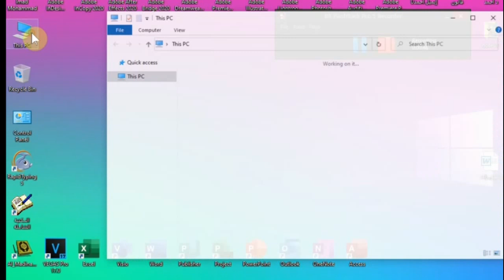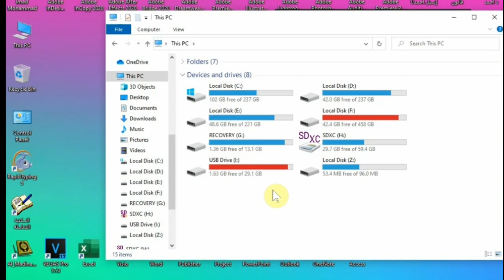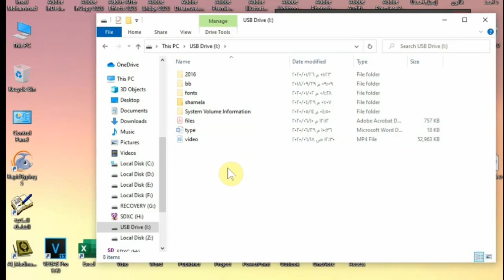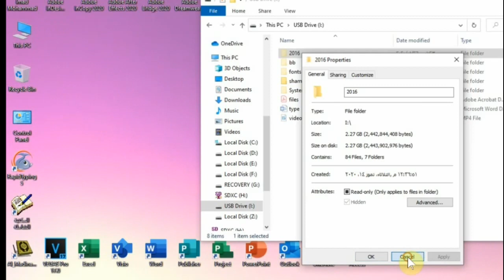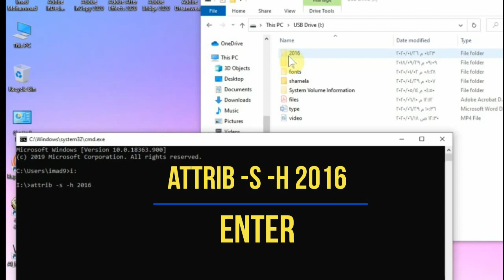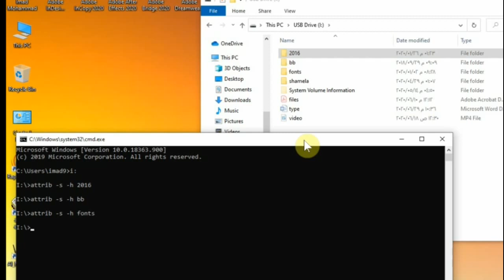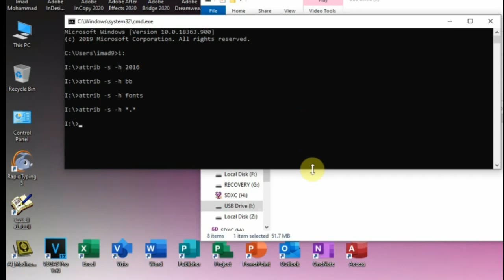كيف تحل مشكلة اختفاء الملفات في ذاكرة الفلاش دسك بسبب الفايروس الشهير عن طريق DOS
مرحبا بكم في قناة: عماد على اليوتيوب
فائدتكم هدفنا، ونفعكم غايتنا...
في هذه القناة، تجدون المعلومات المفيدة، والتدريبات المتنوعة، والمراجعات متعددة، إضافة إلى طرح المشاكل وإيجاد الحلول المناسبة لها، وكذلك المقارنات التقنية بين الأجهزة المختلة
اقترحوا علينا ما ترغبون في معرفته والاطلاع عليه ، بل ما ترغبون في إتقانه
لكي نلبي طلباتكم بأسرع وقت
تحيات من القلب
يرجى متابعة صفحاتنا على مواقع التواصل الاجتماعي المختلفة: